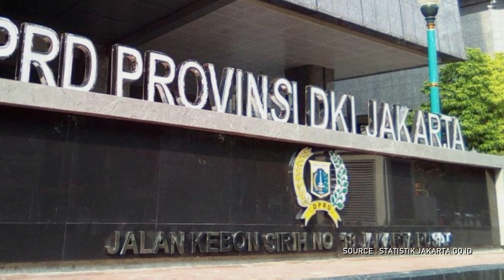DPRD DKI JAKARTA UMUMKAN PEMBERHENTIAN ANIES BASWEDAN